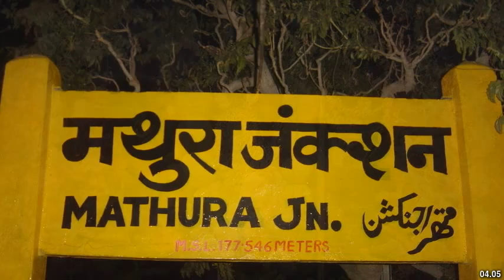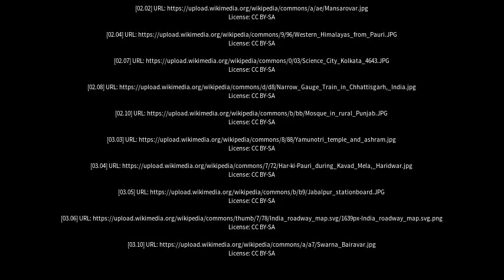Best places to visit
Best places to visit - Tanakpur (India) Best places to visit - Slideshows from all over the world - City trips, nature pictures, etc.